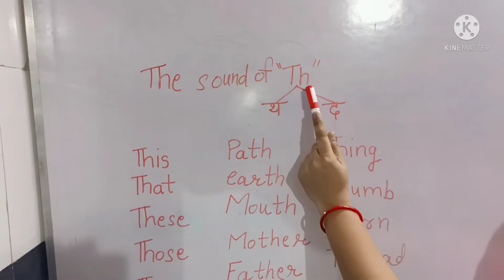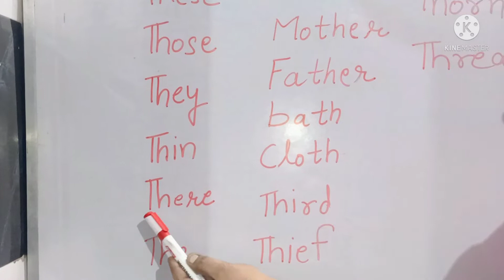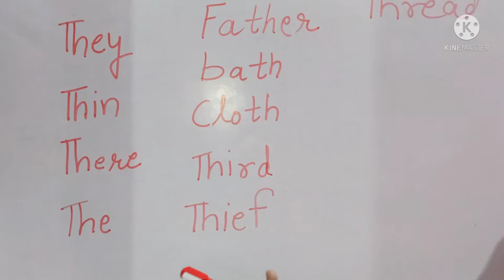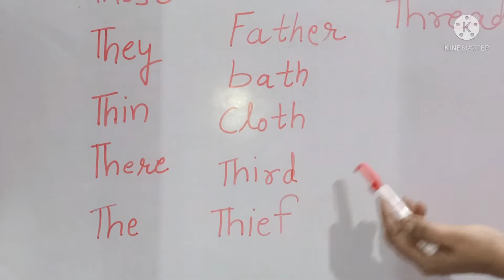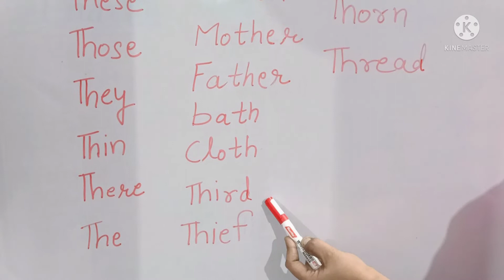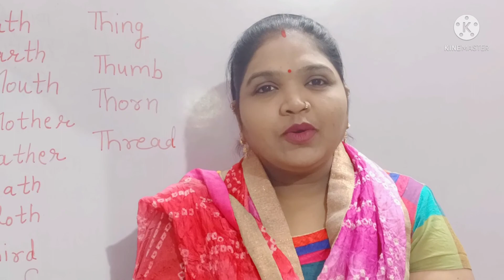th sound वाले words